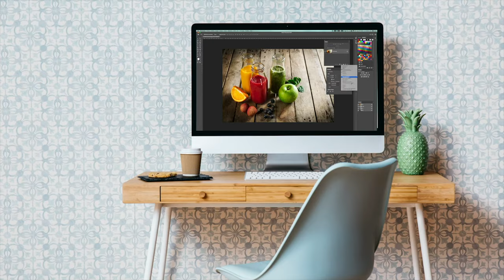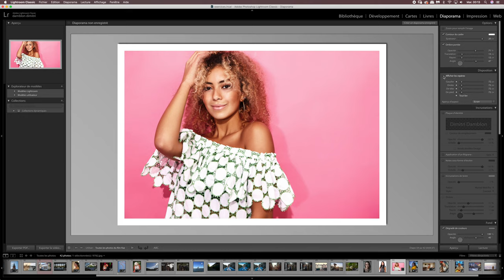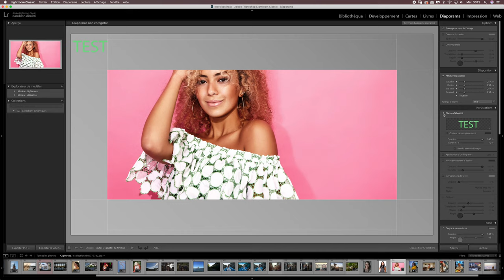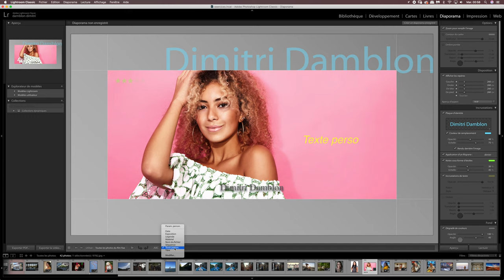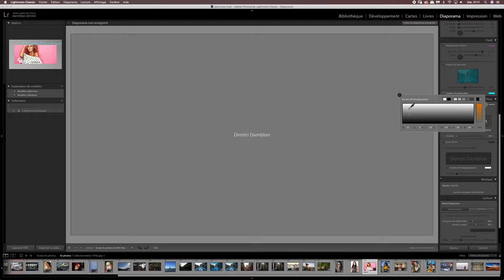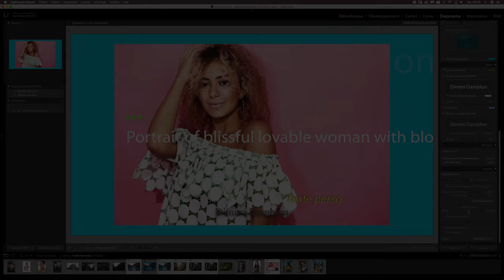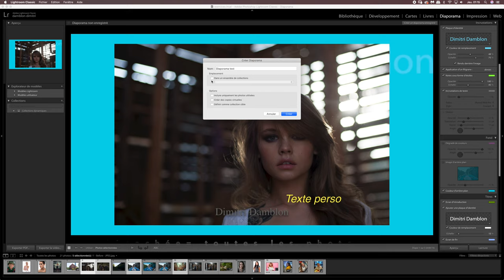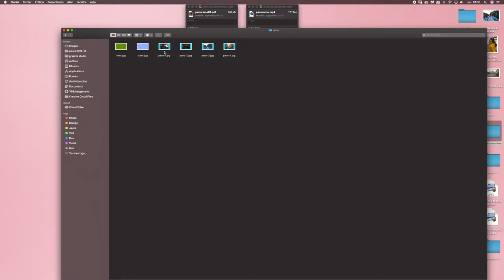Lightroom Tuto #24 Le module diaporama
Objectif: découvrez le module diaporama de Lightroom de A à Z. Toutes les fonctions sont expliquées!

Hello,
Je m'appelle Dimitri et j'ai découvert Photoshop en 1994 et je le pratique depuis en tant que graphiste professionnel et je l'enseigne depuis maintenant plus de 23 ans.